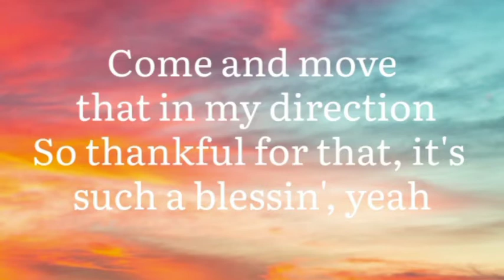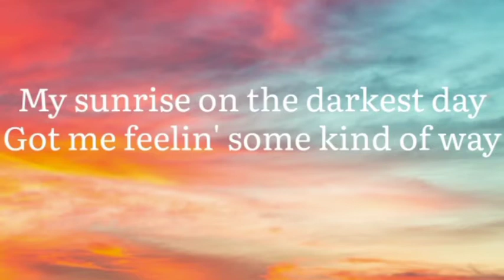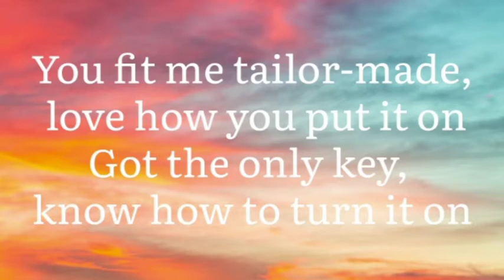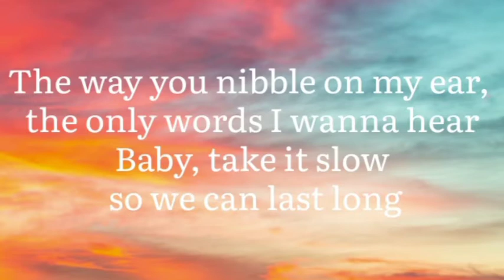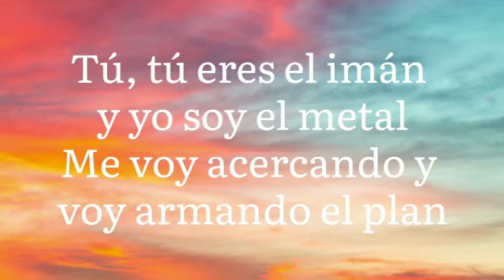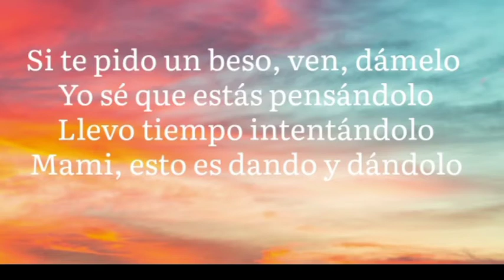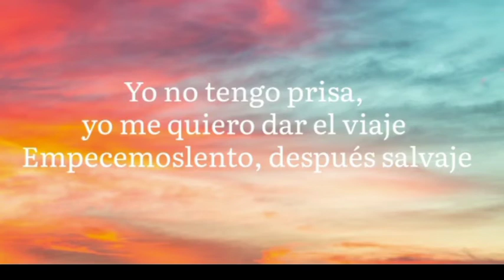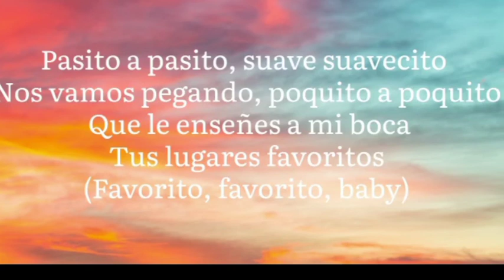Justin Bieber -- despacito ( lyrics ) ft. Luis fonsi.